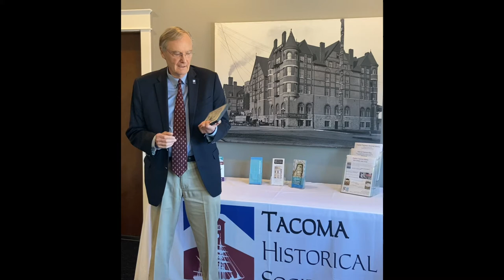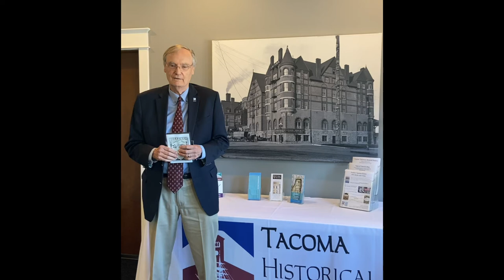Eyes of the Totem Now Streaming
THS board president Bill Baarsma shares the news that the 1927 silent film "Eyes of the Totem" is now available for streaming.

for complete details on how to rent or purchase the film.